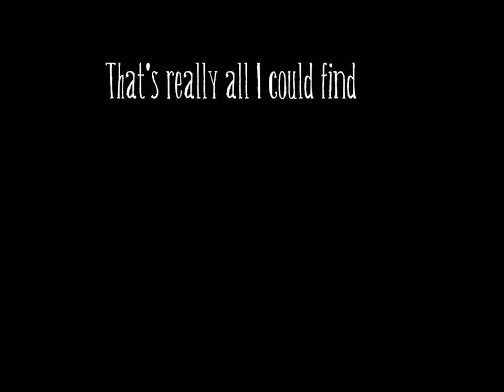(spoilers maybe?) Every Time Wilson Dies in the Trailers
"Ah, I love this fictional character and I would protect them with all my heart! Lets watch them su f f  e   r"

Basically a bunch of DS trailers and cinematics edited to "Moo Moo Farm" from Mario Kart 64. I know he doesn't always actually die in a lot of these but I thought they were funny anyway so... mleh... I may have also missed some, but we'll just ignore that...

This is probably the video I'm most proud of...